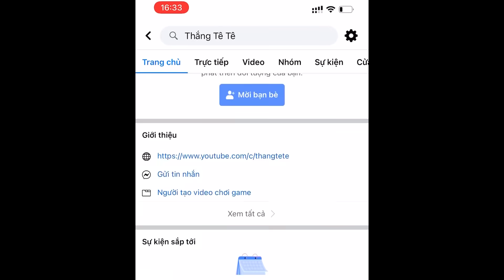THÀNH PHỐ VUI NHỘN TẬP 15 | NẾU THẮNG TÊ TÊ GÂY SỰ VỚI CÁC ĐẠI CA CẦM CHÙM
-Facebook cá nhân của mình